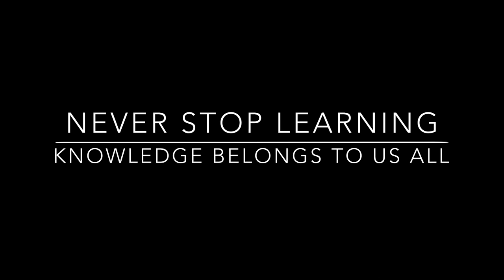Chapter21_Sensitivity_specificity_PPV_NPV_vignette